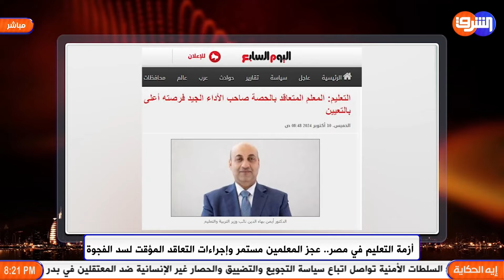عجز فى المدرسين والفصول والوزارة تايهة ومحدش فاهم حاجة !